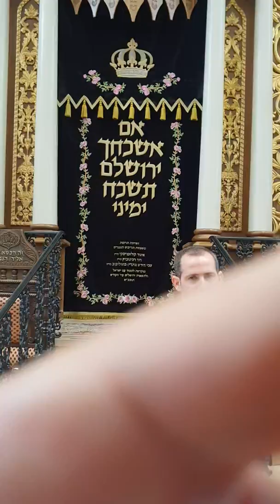עליה לתורה אמיר אליהו בית כנסת החורבה ירושלים